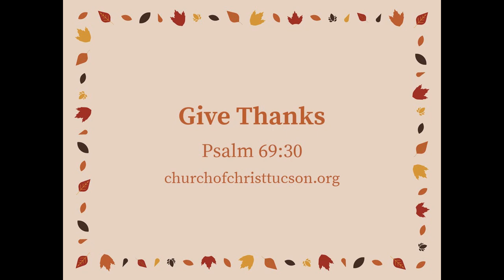Give Thanks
November 19, 2023 -- Sunday Evening
Brenden Ashby
Country Club Road Church of Christ
145 N Country Club Road
Tucson, Arizona  85716